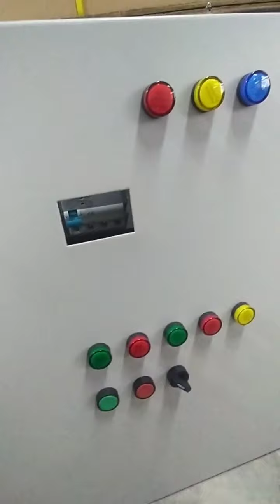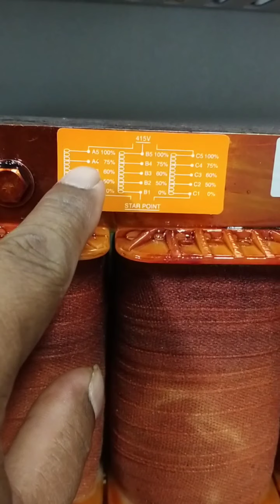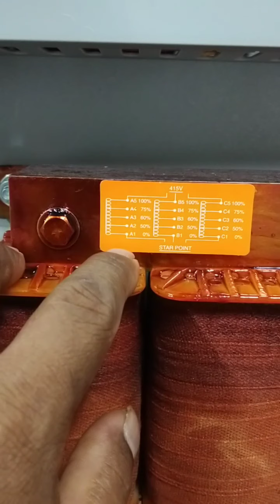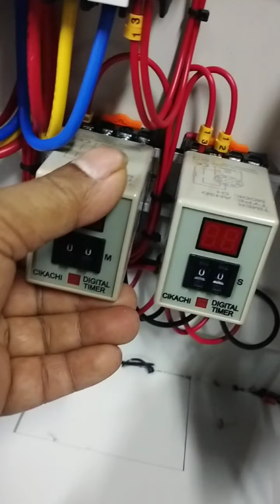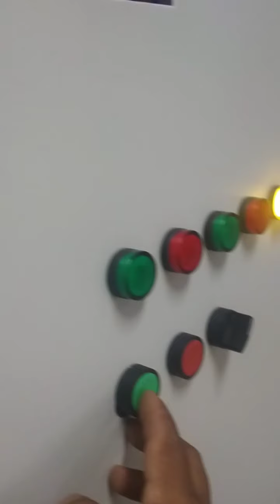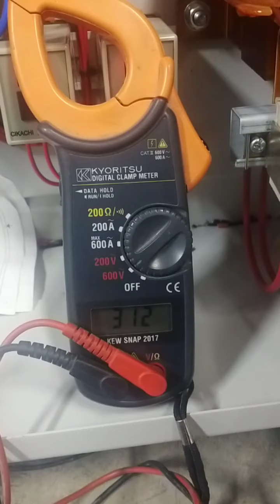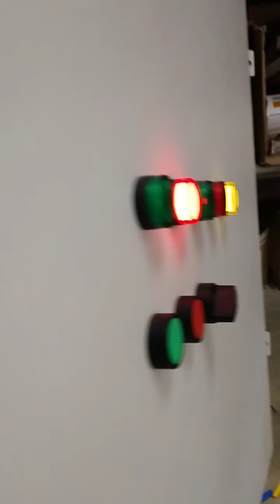cara nak wiring board aircond control Autotrans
saya nk kongsi video control Autotrans untuk board aircond... diharap sedikit sebanyak dapat membantu tuan-tuan semua...ams elektrik